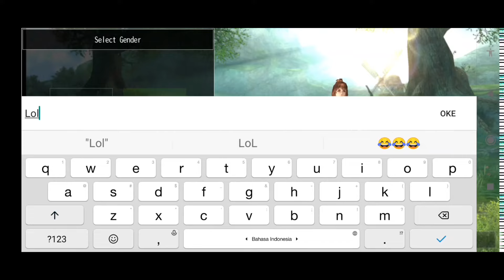Emaknya Toram Return - Avabel Classic - Game MMORPG No Auto Size Kecil Bisa Trade Antar Player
Emaknya Toram Return - Avabel Classic Gameplay - Game MMORPG Size Kecil Bisa Trade Antar Player

Nama Game : Avabel Classic
Size : 291mb

kecil

game mmorpg android terbaik 2021 ukuran kecil,lpp